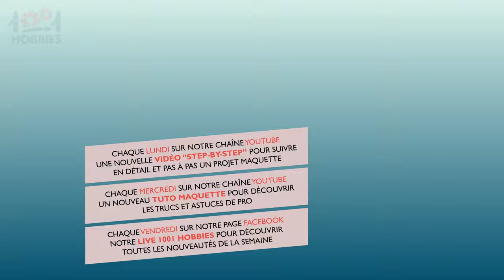Tuto maquette [Débutant] | Peindre une maquette Partie 1 | WASP Flamethrower jeep Partie 4 | MENG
Step-by-step : WASP Flamethrower jeep Partie 4 | MENG

Découvrez dans cet épisode de notre step-by-step consacré au montage de la Jeep WASP Flamethrower de MENG Model, quelques conseils pour la mise en peinture de la maquette, au pinceau ou à l'aérographe.

1001hobbies vous propose, chaque semaine, une nouvelle vidéo "Step-by-step" en 4K Ultra Haute Définition, afin de vous familiariser avec les techniques essentielles du maquettisme.